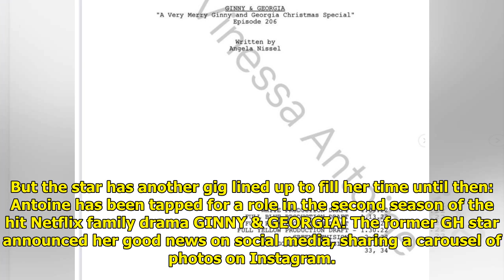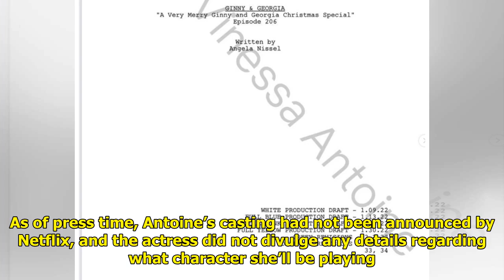GH’s Vinessa Antoine Returns to Work!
The jury is still out whether ...